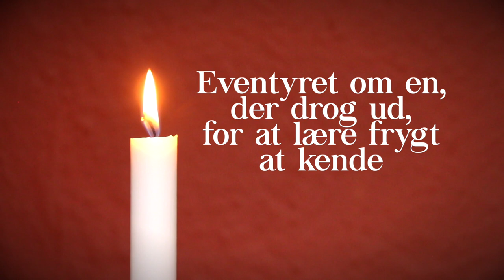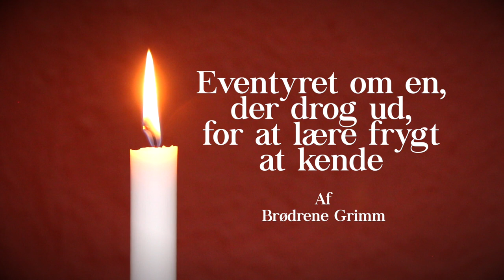Eventyret om en, der drog ud, for at lære frygt at kende af Brødrene Grimm (Lydbog)- Riise Fortæller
Martin Riise Nielsen læser Eventyret om en, der drog ud, for at lære frygt at kende af Brødrene Grimm højt, så du bare kan læne dig tilbage og lade dig transportere ind i eventyrenes verden.